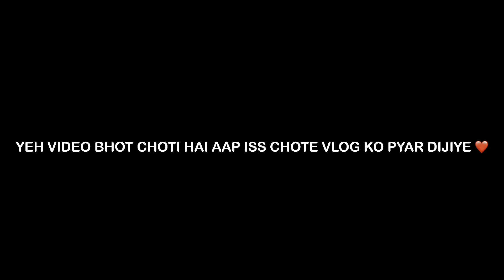SAAF SAFAI🧹 Or EID🌙|| shaikhOlogy vlog #151